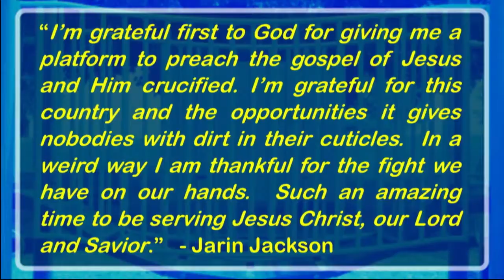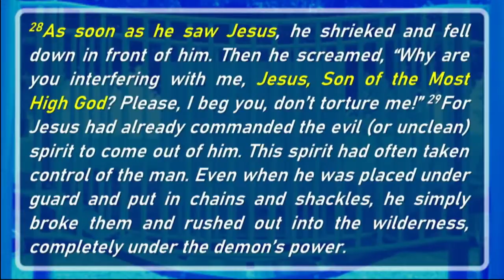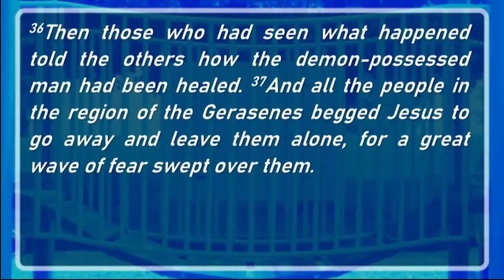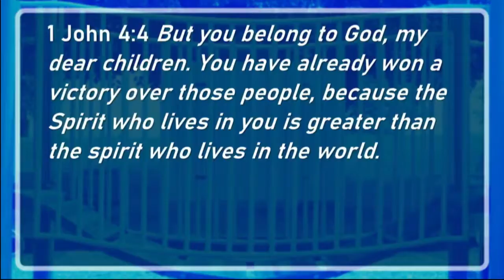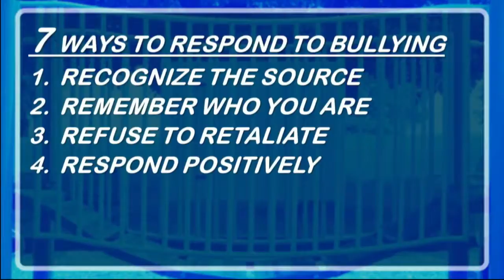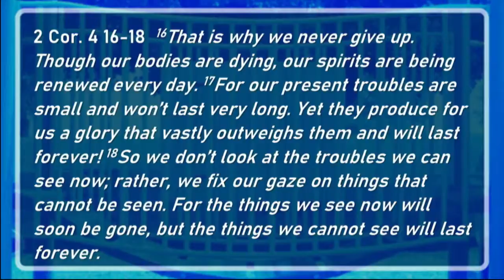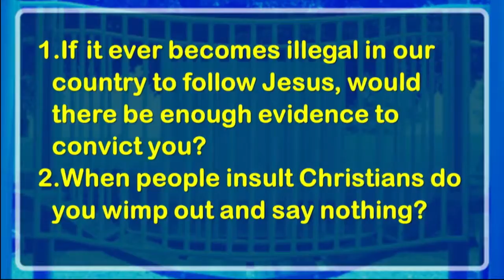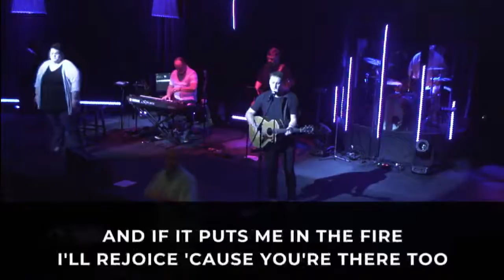SCC Live Service 08-29-21 08:30 AM